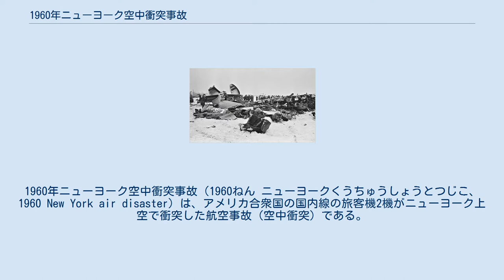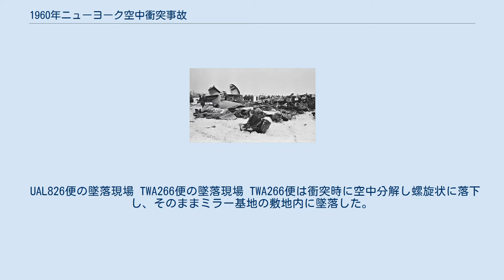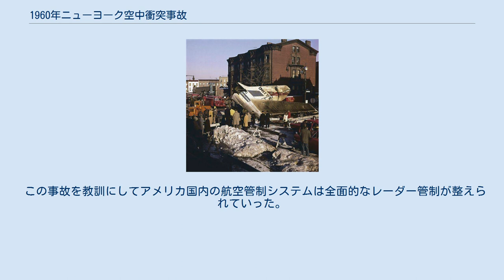1960年ニューヨーク空中衝突事故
ロッキード・コンステレーションによる航空事故
1960年ニューヨーク空中衝突事故（1960ねん ニューヨークくうちゅうしょうとつじこ、1960 New York air disaster）は、アメリカ合衆国の国内線の旅客機2機がニューヨーク上空で衝突した航空事故（空中衝突）である。
この事故では、空中衝突事故を防止する航空管制が行われていたにもかかわらず、事故を未然に防ぐことができなかった。
 1960年12月16日、ニューヨーク上空で2機の旅客機が空中衝突した。
1機はシカゴからニューヨーク・アイドルワイルド空港（現在のジョン・F・ケネディ国際空港）に向かっていたユナイテッド航空（以下UAL）826便のDC-8-11（機体記号:N8013U、愛称:Mainliner Will Rogers）で乗員7名、乗客77名が搭乗していた。
もう1機はオハイオ州デイトンを出発しオハイオ州コロンバスを経由してニューヨーク・ラガーディア空港に向かっていたトランス・ワールド航空（以下TWA）266便ロッキードL-1049スーパーコンステレーション（機体記号:N6907C、愛称:Star of Sicily）で乗員5名と乗客39名が搭乗していた。
 UAL826便とTWA266便の飛行経路 2機はアメリカ東部標準時の午前10時33分にスタテンアイランドにあるミラー空軍基地西方1マイルの上空5,000フィートの雲の中で空中衝突した。
衝突はUALのジェット旅客機が水平方向で時速560kmで、着陸のために左に旋回していたTWAのレシプロ旅客機に後方から覆い被さるような形で発生した。
そのうえUAL機のエンジンの残骸からTWA機の機内装備品と乗客の遺体が発見されたことからUALのエンジンがTWAの客室を直撃し破壊していたことが判明した。
 UAL826便の墜落現場 TWA266便の墜落現場 TWA266便は衝突時に空中分解し螺旋状に落下し、そのままミラー基地の敷地内に墜落した。
また、TWA266便の墜落現場からはUAL機の第4エンジンと右側主翼の一部も見つかった。
一方、UAL826便は操縦不能に陥って滑降し、衝突地点から8.5マイル北東のブルックリンのパーク・スロープに墜落した。
UAL826便は10棟のアパートと教会、クリーニング店などの商店を破壊し、住民6名が犠牲になった。
機体の主要残骸は道路上に散らばっていた。
当初TWA機の乗客3名が生存していたが救助後死亡した。
UAL機からは雪の塊の上に落下した1名（11歳の少年）が救助され、事故当時の状況について証言したが、重度の火傷と打撲のため翌日死亡した。
そのため2機に搭乗していた全員が死亡し、この事故による犠牲者は合わせて134名にものぼった。
この事故は当時としては最悪の空中衝突事故であった。
またDC-8の全損事故は本件が初めてであり、民間定期航空路に就航したアメリカ製ジェット旅客機最初の死亡事故でもあった。
 UALとTWAは、1956年にも空中衝突事故（グランドキャニオン空中衝突事故）を起こしており、2機の搭乗者の合計は皮肉にも同じ128名であった。
なおアイドルワイルド空港ではこの事故から2か月の間に2機が航空事故を起こしたため、連続事故の最初となった。
（そのうちの1機はアメリカン航空1502便で、海面に激突して大破した。） 事故原因はDC-8のパイロットが計器表示を誤解し、通常航路から約15km逸脱したパイロットミスであった。
また、この危機的状況を航空管制が把握できていなかったことも問題となった。
 事故当時の気象は小雨と霧と雪が混じっており、計器方式飛行をしなければならない状況であった。
UAL機は衝突前に、管制から通常の航路よりも経路を短縮することを許可され、指示通り飛行しようとした。
UAL機は午前10時21分に、搭載されていたVOR受信機2台のうち1台が故障していることをカンパニーラジオで自社に報告したが、航空管制には報告していなかった。
VOR受信機が故障したため、パイロットは航法にADFを使用した。
 午前10時25分に航空管制からプレストン（Preston）まで12マイル（約20km）ショートカット...